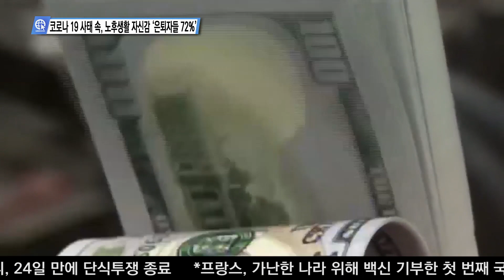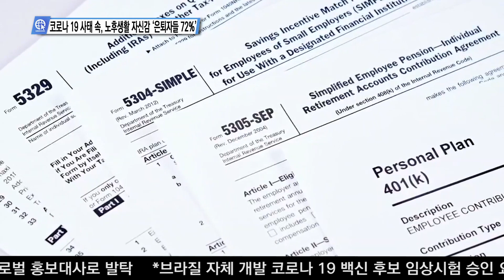04-23-21 Inside USA 05 - 코로나 19 사태 속, 노후생활 자신감 '은퇴자들 72%'